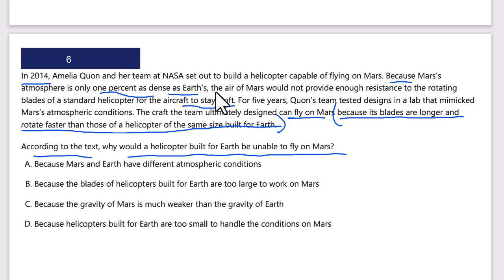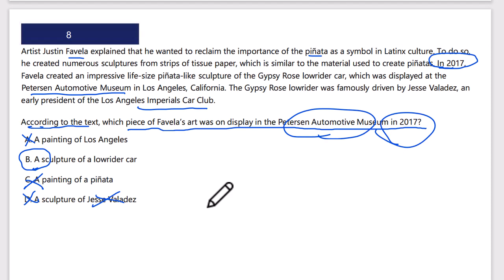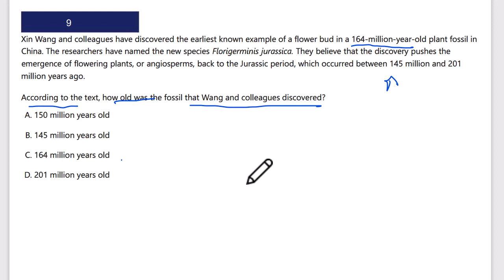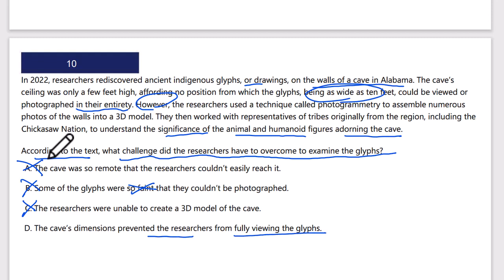Central Ideas Easy Q6-Q10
00:00 6
02:00 7
04:16 8
05:55 9
06:50 10